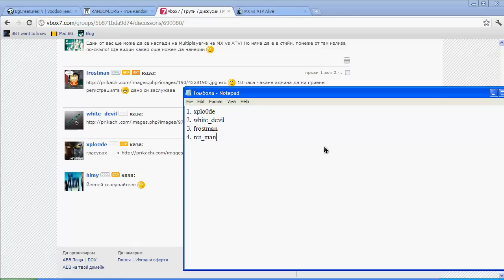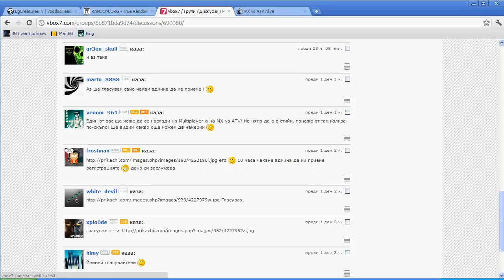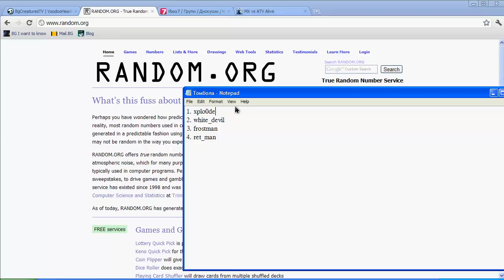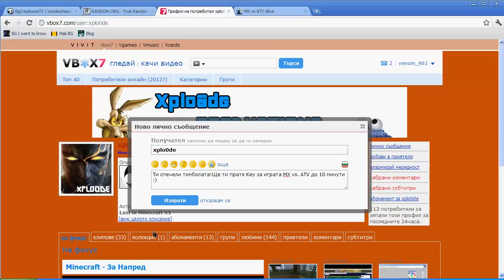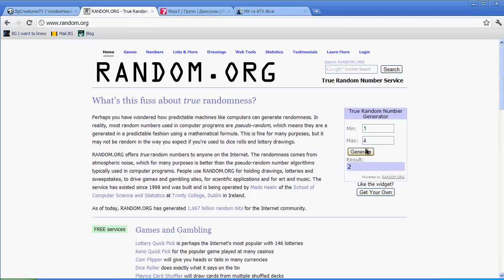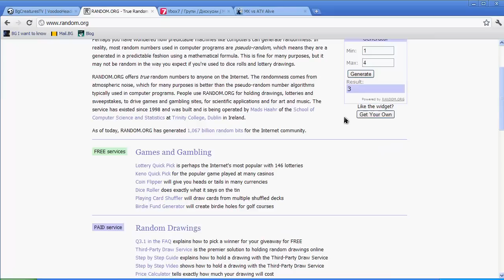Game Giveaway 06.01.2012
ssdfa